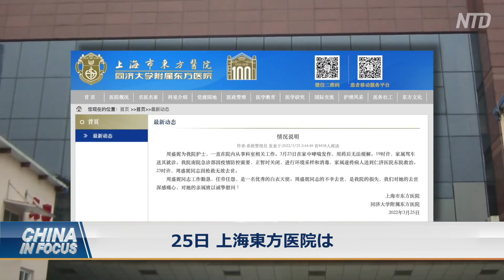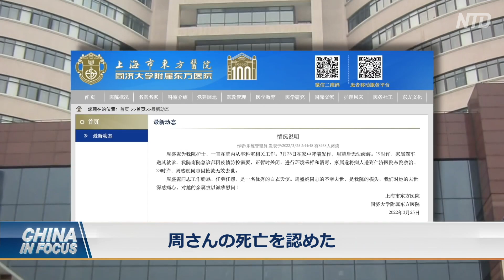上海の看護師 病院から拒否され死亡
中共ウイルスの感染拡大が続く上海で悲劇が発生しました。当局の防疫対策により、病院が救急患者の受け入れを停止したため、喘息を発症した看護師が、複数の病院から受け入れを拒否され、死亡しました。

預金種目：普通預金
口座番号：2158157
口座名義：ﾄｸﾋ)ｴﾎﾟｯｸﾒﾃﾞｨｱ